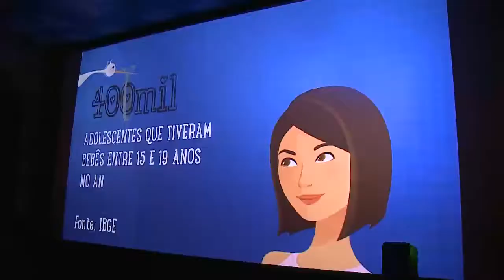Alunos do IFRR participam do Cine ALE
O Cine ALE levou mais uma turma animada para o cinema. Dessa vez os alunos do Instituto Federal de Roraima, IFRR, conferiram o longa Planeta dos Macacos.